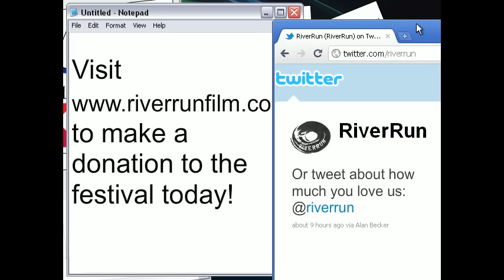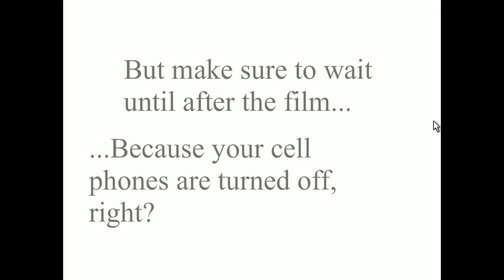RiverRun Film Festival Intro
Animator vs. Animation style!  This was played as an intro to each day of the RiverRun International Film Festival, to list the sponsors.  It happened April 8th to 17th.